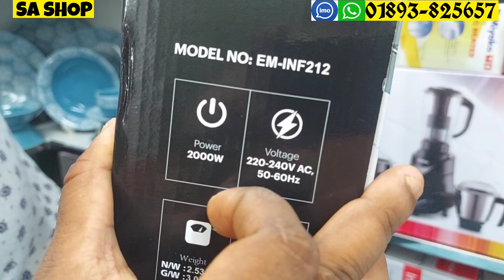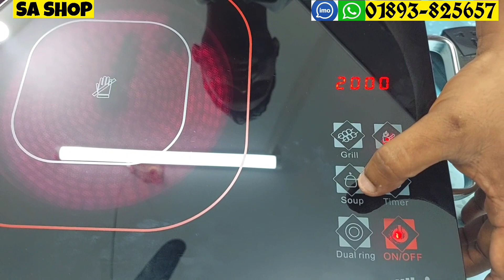বাজারের সেরা ইলেকট্রিক চুলার দাম জানুন/Best Induction & Infrared Cooker Price In BD/Prestige/Elima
আমাদের শোরুমের ঠিকানা:
ঢাকা লালবাগ কেল্লার পাশেই কামরাঙ্গীরচর , মাদবর বাজার, ঢাকা।

অর্ডার করতে যোগাযোগ করুনঃ 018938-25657 ইমো/হোয়াটসঅ্যাপ।